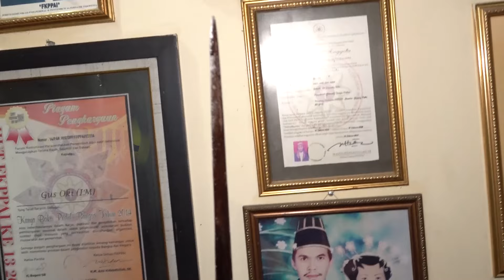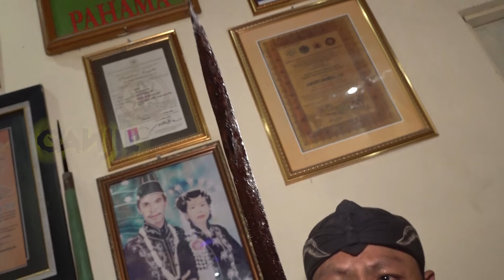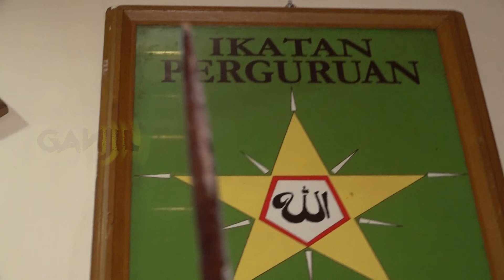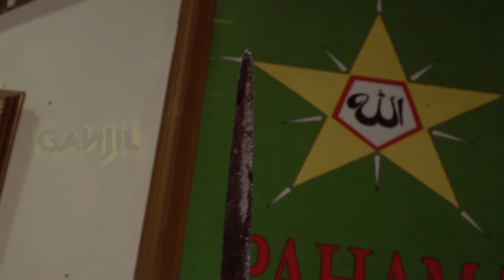Ga Main Main, Seperti Ini Pusaka Istimewa Keris Setan Kober & Tombak Kiai Pleret Yang Haus Darah